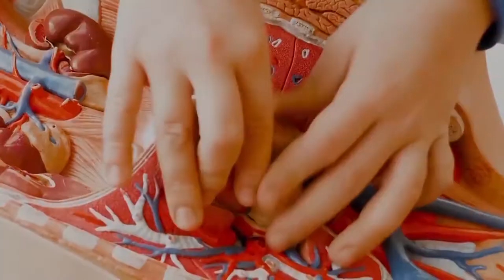Męty ciała szklistego w oku | ZDALNY EXPERYMENT #68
Kiedy długo spoglądacie na słońce, w Waszych oczach zaczynają się pojawiać dziwne mroczki, przypominające robaki. 👁 To dość powszechne zjawisko ma całkiem skomplikowaną nazwę - te "robaczki" to męty ciała szklistego! 👀 Dlaczego one powstają? O tym w nowym odcinku zdalnyexperyment opowiedzą Marta i Ewelina! :D